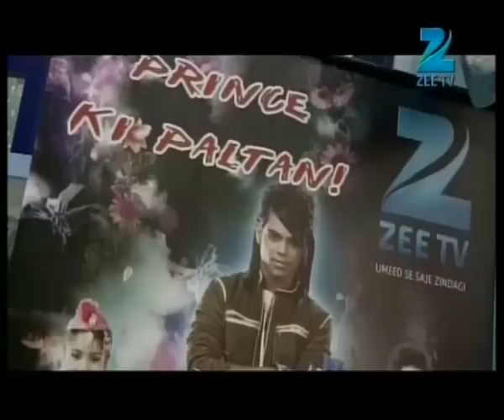Hot & Happening - Zee Connect 2 - Episode 16 - Segment 2 - Mikha Singh getting Naughty in Dubai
Mikha Singh getting Naughty in Dubai